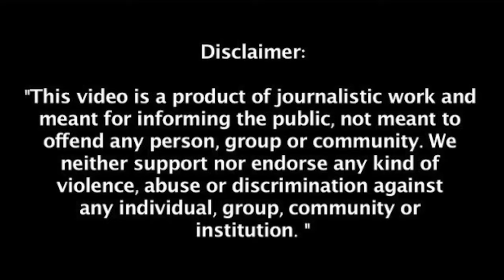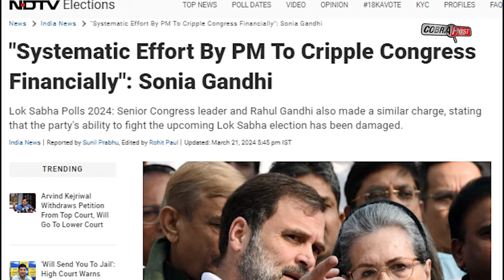Rahul, Sonia Gandhi and Kharge raise questions on PM Modi during Press Conference